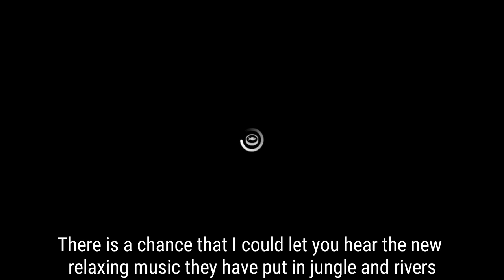Fishing Life New Update! | New map, New fish, New. Fish to summon | Version 0.0.102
You must be waiting for a new video of mine✌❤

★Warning★
1. Deleting or switching mobile device will reset the app data
2. The product contains in-app purchase feature. If you agree to make a purchase, you will be billed.

I am an Asian Guy who likes to play fishing Games(not mostly). Basically, I am an average Gamer(not expert nor pro).

Lets Fishing!
Free Fishing!
Best Fishing!
Shark Fishing!
Ocean Fishing!
Fishing&Life!
Fishing and Life!